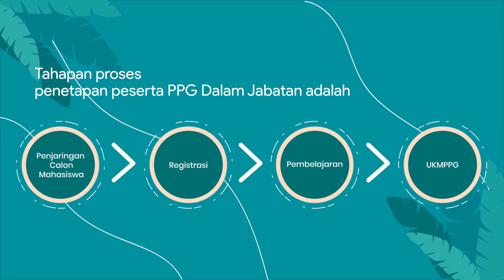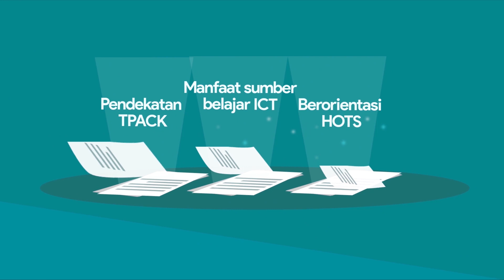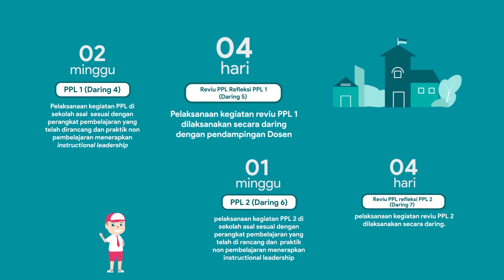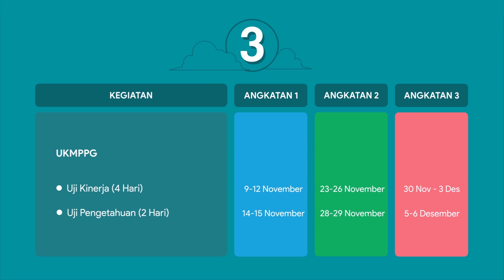Alur Proses Pendidikan Profesi Guru Dalam Jabatan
Pendidikan Profesi Guru (PPG) Dalam Jabatan merupakan proses bagi guru untuk mendapatkan pengakuan keprofesian sebagai pendidik dengan mendapatkan sertifikat pendidik. Penyiapan guru sebagai profesi juga dinyatakan dalam Peraturan Pemerintah Nomor 19 Tahun 2017 tentang Perubahan atas Peraturan Pemerintah Nomor 74 Tahun 2008 tentang Guru. Di samping guru harus berkualifikasi S1, guru harus memiliki sertifikat profesi pendidik yang diperoleh melalui pendidikan profesi.

Ikuti informasi Direktorat P3GTK di kanal berikut ini:
Laman: p3gtk.kemdikbud.go.id